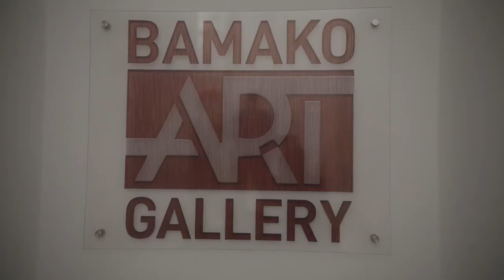Bamako Art Gallery, la Vitrine de l’art contemporain au Mali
Orange Mali soutient l'entrepreneuriat au Mali !